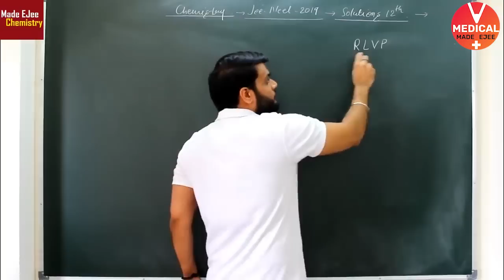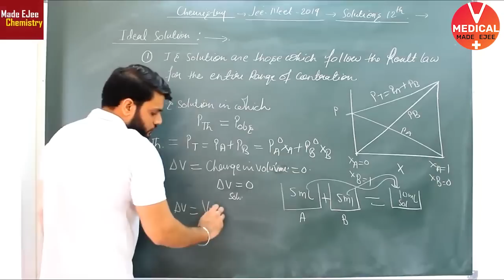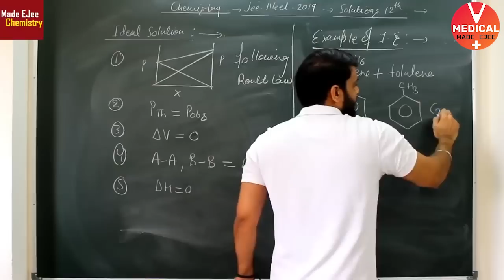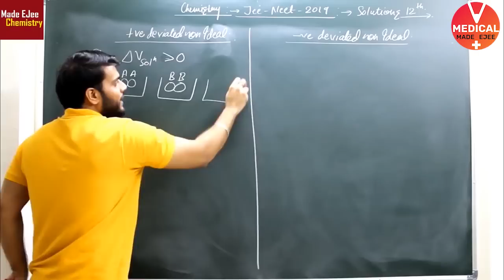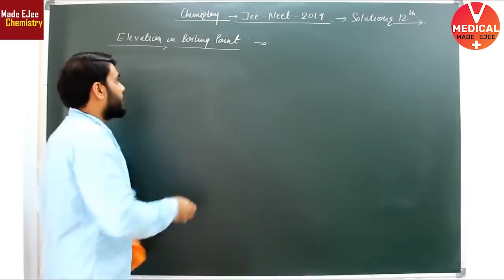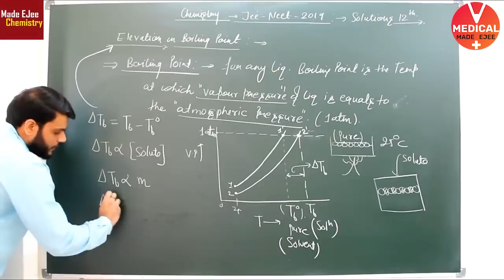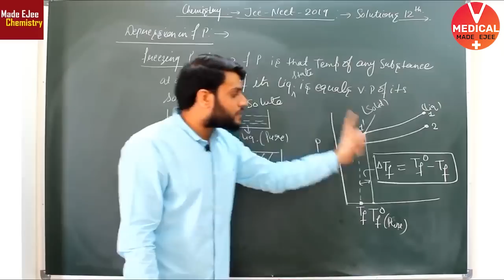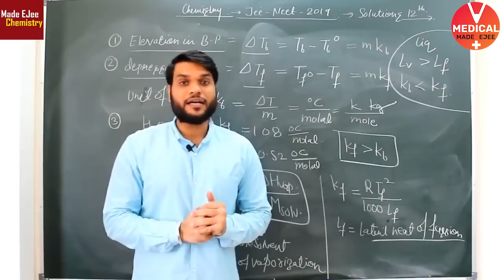Colligative Properties - L4 | Solutions Class 12 | Chemistry | NEET\ AIIMS\JIPMER | By Arvind Arora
* What is Colligative Property ? With various examples
*Idle Solutions + Examples
*Non idle solutions + Examples
*Elevation in boiling point + Examples
*Depression in freezing point + Examples

Don't forget to watch the video at 8 PM today.